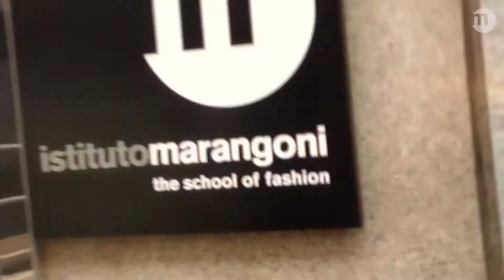블루마린(Blumarine)의 크리에이티브 디렉터 니콜라 브로냐노 : 마랑고니 동문 소개🦋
밀라노에서 펄럭인 작은 나비의 날갯짓이 전 세계에 트렌드 폭풍을 일으킬 수 있을까요? 만약 그 나비가 마랑고니 동문 니콜라 브로냐노라면 당연한 이야기입니다. 니콜라 브로냐노는 이탈리아 칼라브리아에서 태어나 밀라노에서 활동하고 있는 디자이너로, 최근 블루마린(Blumarine)의 크리에이티브 디렉터를 맡게 되었습니다.
니콜라 브로냐노를 나비효과에 비유한 이유가 있습니다. 1997년에 안나 몰리나리와 남편 지안파올로 타라비니가 함께 설립한 블루마린은 나비의 날개와 앙증맞은 플로럴 장식 시그니처로 잘 알려져 있습니다. 니콜라 브로냐노의 패션 레퍼런스는 현재의 시선으로 재해석한 2000년대 초반 패션입니다. 최근 몇 년 사이 트렌드로 부상하고 있는 Y2K 패션. 이 Y2K 패션이 다시 런웨이에 오르는 데는 니콜라 브로냐노의 공이 컸습니다. 로타 볼코바(Lotta Volkova)의 스타일링도 큰 몫을 했습니다.
니콜라 브로냐노가 이스티뚜또 마랑고니에서의 여정을 이야기하는 영상을 준비했습니다. 니콜라 브로냐노는 애정어린 기억들과 가장 좋아했던 수업 등 추억을 떠올리며, 어떻게 미래를 그려 나가야 하는지 생각을 나눴습니다.

마랑고니 X 돌체앤가바나 산학협력 사례

마랑고니 한국 공식 사무소에 직접 방문하셔서,
마랑고니 본부로부터 도착하는 최신 통계 자료 및 정보들을 확인하시고,
마랑고니에 대한 체계적인 상담을 받으시길 권해 드립니다.